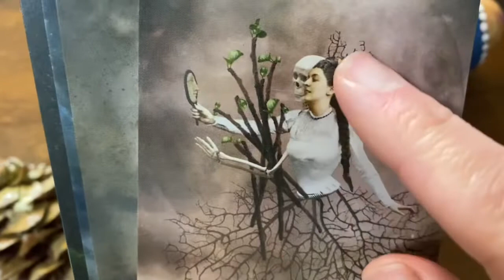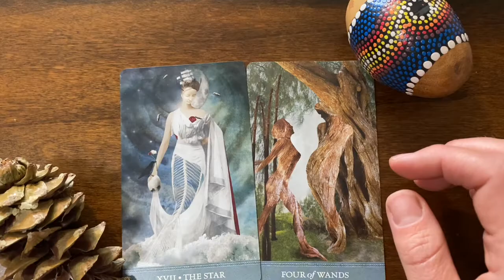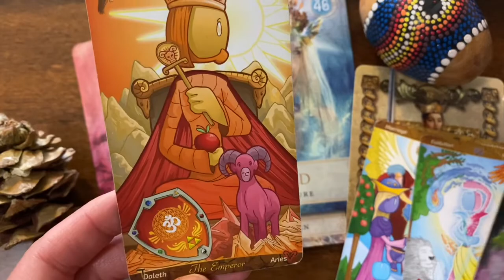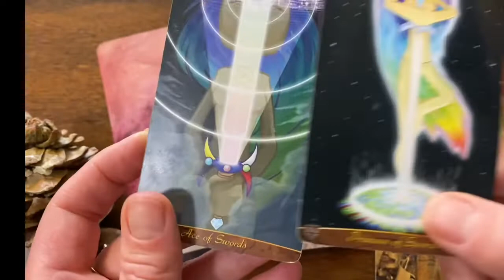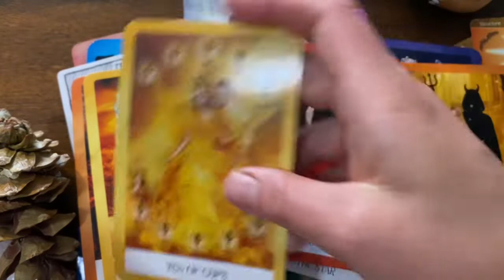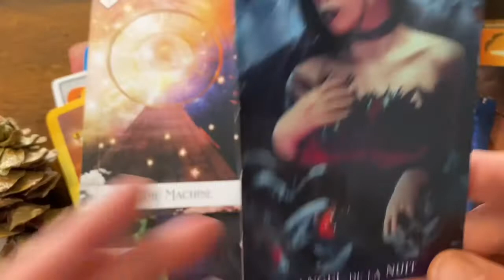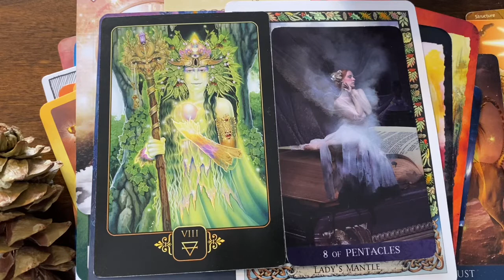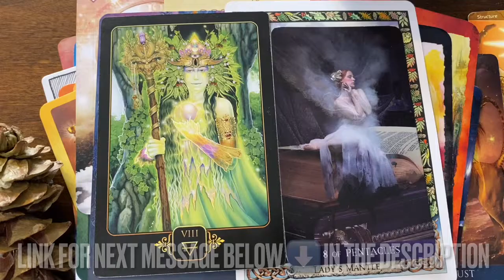TAURUS SEASON ♉️ SUCCESS, MANIFESTATION & LOVE 💖STARSEED✨TWIN FLAME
PART 2
HELLO & WELCOME 🌈💖💫✨STARSEED✨TWIN FLAME MESSAGES
THE SUN ENTERED TAURUS ♉️ MESSAGES AS WE PREP FOR THE BLACK NEW MOON 🌚 SOLAR ECLIPSE this weekend.
We celebrated EARTH 🌎 DAY🌱
WE HONOURED SEED & EGG 🥚 ENERGY. THE TIME FOR SPRING, LIFE, BIRTH, GROWTH, RESURRECTION & EVOLUTION.
THE SUPER PINK FULL MOON 🌕 LIBRA ♎️WAS A TIME OF COMPLETION IN WORKING WITH OUR CENTER POINT TO THE CORE.
WE EXPERIENCED THE GATEWAY OF LIGHT 🌈LIGHT BODY ACTIVATIONS DURING THE SPECTACULAR TIME OF THE JUPITER, NEPTUNE CONJUNCTION IN PISCES ♓️ FULL MOON IN LIBRA ♎️ COMPLETION.
During our NEW MOON 🌙 IN ARIES ♈️ we were Healing from drama, the masculine and feminine together.. becoming a new you, authentic power, authentic truth, the masculine & feminine rebirth , the transformation of lower vibrational energies, becoming our truths not just living our truths , clarity of our divinity, activating with our divine blue prints.
ON APRIL 20th we experienced the SPRING EQUINOX GATEWAY! & Aries ♈️ Season began. ❤️💖❤️🌺
THE VIRGO ♍️ FULL MOON HELPED US TO 🌕 EXPAND AT A DEEPER LEVEL FROM THE CORE (CENTRE POINT) AS WE EXPAND FROM WITHOUT TO WITHIN & WITHIN TO WITOUT. WE BIRTH ANEW SACRED CONTAINER!
🌈🙏🖤🤍 WE’VE BEEN DOING SHADOW WORK, TO EXPAND OUR LIGHT WORK. WE PREP FOR THE & SPRING EQUINOX GATEWAY.
VENUS & MARS ENTERED AQUARIUS ♒️ ON THE 6th and we RECEIVED OUR 3/3 PORTAL ACTIVATIONS & OUR MARS, VENUS, PLUTO CONNECTIONS. MARS-THE MASCULINE (force) VENUS-THE FEMINIE (love) & PLUTO-TRANSFORMATION (rebirth, reweaving & reactivating). THE PISCES ♓️ NEW MOON 🌙 WE’VE BEEN CLEARING OLD PATTERNS OF THE OLD WORLD TO TRANSMUTE & TRANSEND THEM, TO CREATE ANEW! AMPING UP MISSION WORK, AS WE HEAL, HARMONIZE & RAISE THE VIBES! TO FACE THE DEVIL ENERGIES HEAD ON, ELEVATED TO TRANSFORM ANEW, WITH MASSIVE HEALING PATTENS ACTIVATED FROM OUR RECENT LIGHTCODE ACTIVATIONS! THANK YOU 🙏 FOR JOINING US, MUCH LOVE SENT TO YOU! 🌈💖✨